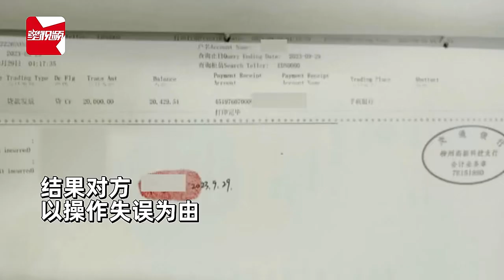女子拆快递扫码“红包卡” 被骗1万 包裹里也不是自己的网购物品